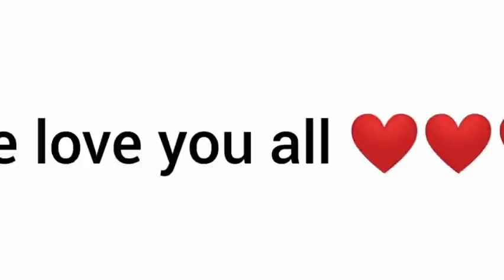Dathehlut duh ha phi - Ep 357 - Full Episode - 27th September , 2020.